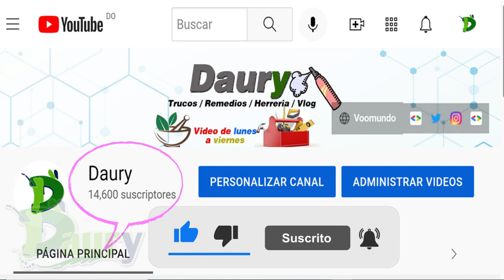Detergentes para la ropa | polvo o líquido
Los detergentes para la ropa son un elemento básico en cualquier hogar, pero ¿cuál es la mejor opción: polvo o líquido? En este video, exploraremos las diferencias entre los dos tipos de detergentes y lo que debes considerar al elegir uno para tu hogar.

1. Detergente en polvo
El detergente en polvo es el formato más tradicional y el rey de las manchas difíciles.

Su mayor ventaja es que es más económico y ofrece excelentes resultados en las coladas muy sucias gracias a su pH más elevado (a mayor pH, mayor potencia limpiadora).
De hecho, se recomienda su uso para eliminar las manchas de barro, arcilla y césped con más facilidad. Incluso se puede mezclar con otros productos quitamanchas para que su rendimiento sea mayor.

Este tipo de detergentes también se caracterizan por ser más eficientes en zonas donde el agua es dura y, por tener un tiempo de caducidad mucho más largo que otros.

Además, es una opción muy adecuada para los que buscamos un poco de ahorro al hacer la colada, sin renunciar -por supuesto- a la eficacia de un buen detergente universal.